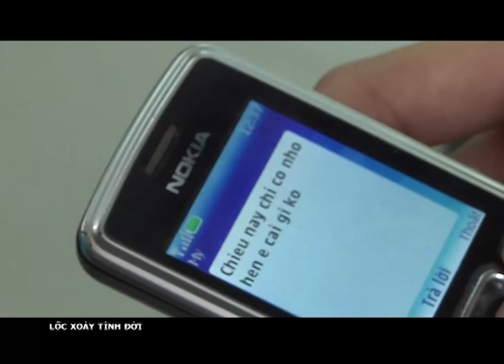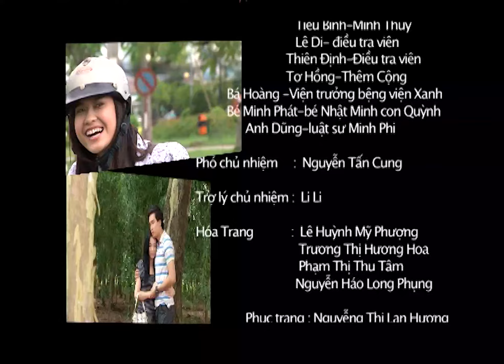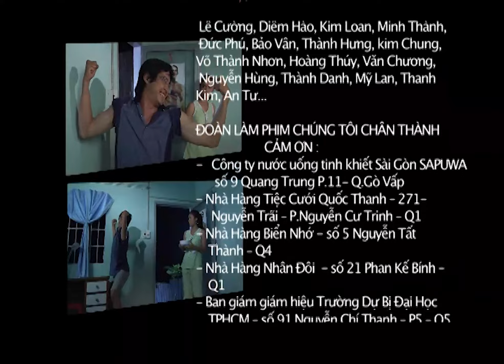Tập 31 || LỐC XOÁY TÌNH ĐỜI || Phim Ngôn Tình Việt Nam || Quốc Trường - Trương Quỳnh Anh - Bảo Kỳ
[Phim Việt Nam] LỐC XOÁY TÌNH ĐỜI || Phim Ngôn Tình Việt Nam Hay Nhất 2023 || Quốc Trường - Trương Quỳnh Anh - Bảo Kỳ
"Lốc xoáy tình đời" là bộ phim có nội dung xoay quanh số phận, cuộc đời những con người trẻ tuổi. Mỗi người một số phận, một con đường riêng khác nhau. Trải qua nhiều sóng gió cuộc đời, họ phải tự chiến thắng hiện tại để giành lấy hạnh phúc và khát vọng của mình.